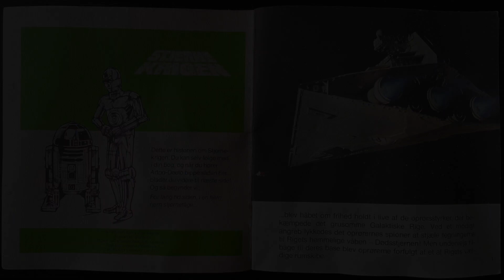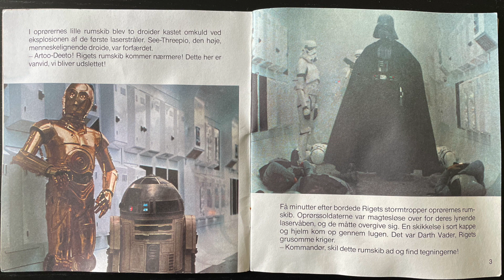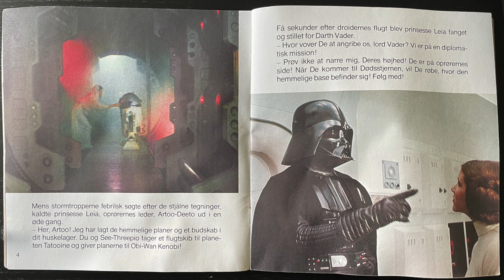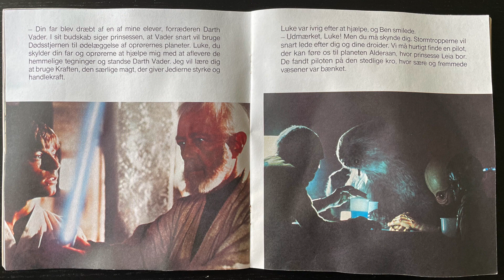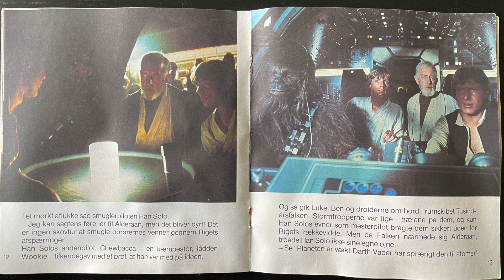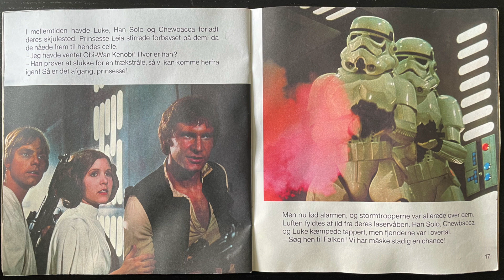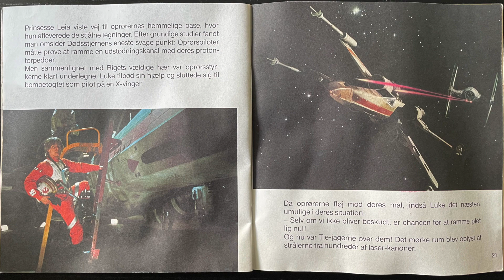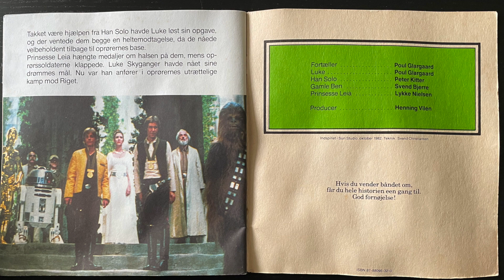Star Wars - Stjernekrigen | Dansk Lydbog | Eventyrbånd Nr. 101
Det galaktiske Imperium med Darth Vader i spidsen har bygget en rumstation kaldet Dødsstjernen, der har et kraftigt våben, som kan ødelægge hele planeter. Men en gruppe rebeller kæmper imod overmagten. En af disse er Luke Skywalker, en bondedreng der netop har lært, at han besidder Kraften og måske er nøglen til at besejre det onde Imperium.

🗣️ Danske stemmer af:
Fortæller: Poul Glargaard
Luke: Poul Glargaard
Han Solo: Peter Kitter
Darth Vader: Nis Bank-Mikkelsen
Gamle Ben: Svend Bjerre
Prinsesse Leia: Lykke Nielsen

Producer: Henning Vilén
Indspillet i Sun Studio, oktober 1982
Teknik: Svend Christiansen

Eventyrbånd var nogle kassettebånd der blev produceret af Walt Disney Company, der blev udgivet i 1980'erne og 1990'erne. Kig på billederne, Lyt til båndet, Læs i bogen.

⚠️ Børnereolen ejer ingen rettigheder til de viste materialer eller bøger, der fremgår i videoerne. Al kredit bør derfor udelukkende gives til forfattere, illustratorer og forlag.